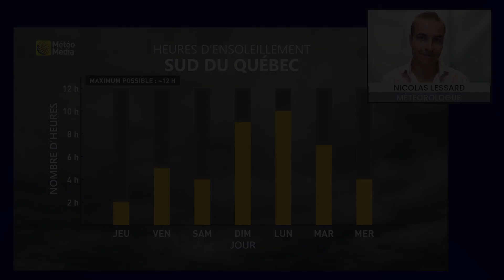Prévisions MétéoMédia - Pluie : des orages pourraient s'inviter